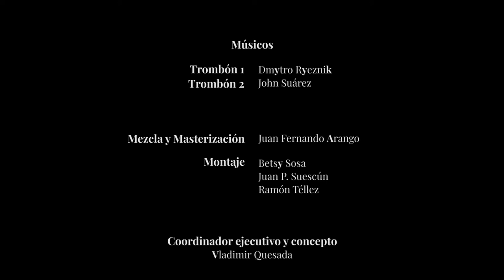Vocalizzo Nº 6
Compositor: Marco Bordogni
Trombones: Dmytro Ryeznik - John Suárez
Director invitado: Eduardo Carrizosa
Director Asistente: Leonardo Pineda